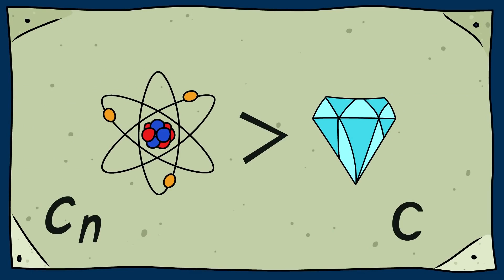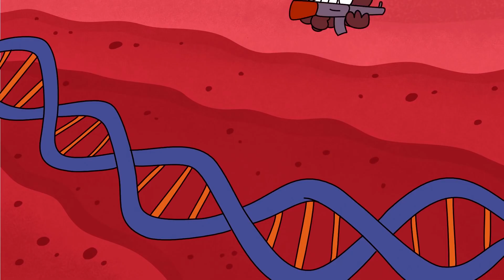Et Si Tu Étais Dans Une Zone D'explosion Nucléaire ?